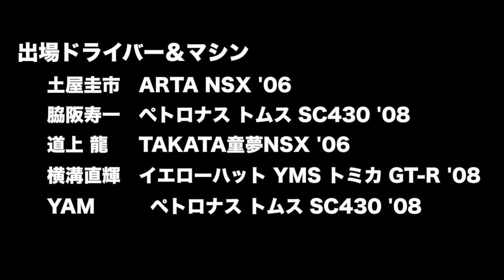Ch11:【GT6】プロドライバーが鈴鹿でガチバトルRd2〜横溝直輝選手ゲーム実況編〜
「スーパーグランツーリスモ選手権第１戦 in FUKAGAWA」
脇阪寿一vs土屋圭市選手vs道上龍選手vsYAM選手
鈴鹿サーキットでのバトルです。

当日の様子はコチラでもチェック！

レーシングドライバー・脇阪寿一のYouTubeチャンネル
2014 SUPER GT  LEXUS TEAM WedsSport BANDOHに参戦